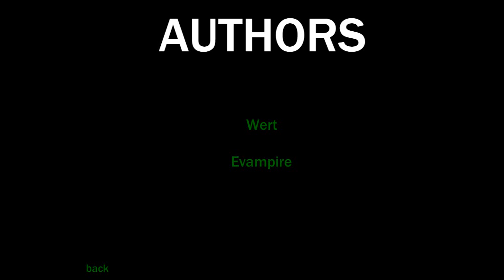Niepoważne Granie #071: Kapitan Dupa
Materiał został nagrany jakiś czas temu, ale postanowiłem udostępnić go teraz w związku z dużą szansą na to, że przygody Kapitana Bomby i tępych ch***w powrócą.